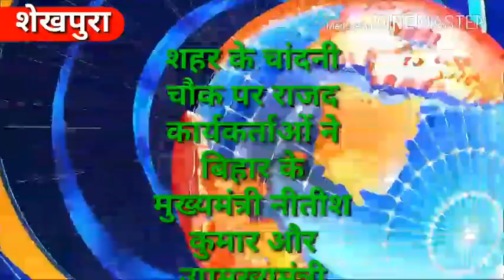शेखपुरा : राजद कार्यकर्ताओं ने विभिन्न मांगों को किया मुख्यमंत्री और उपमुख्यमंत्री का पुतला दहन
चांदनी चौक पर किया पुतला दहन